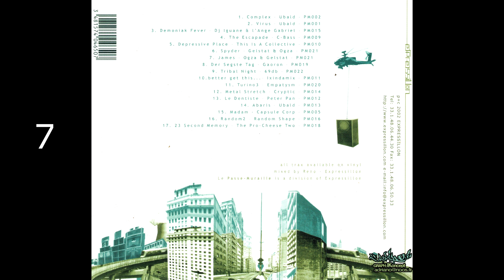EXPRCD09 - 2002 - Le passe muraille